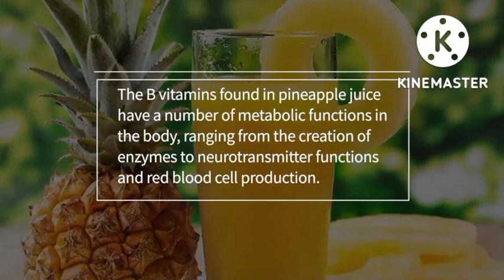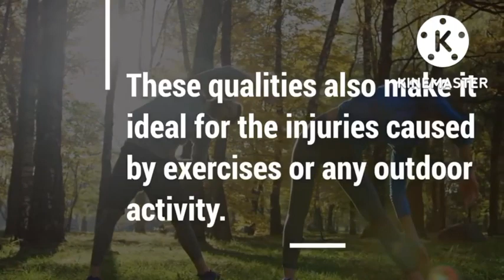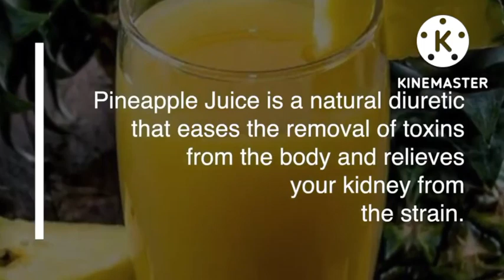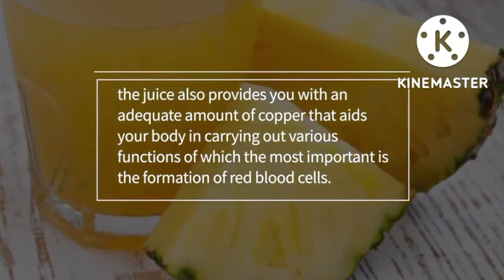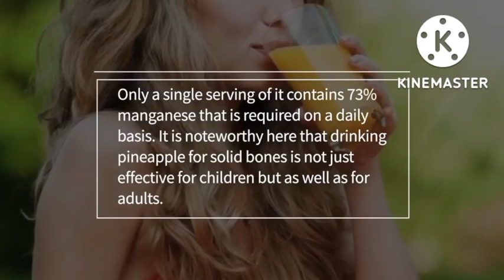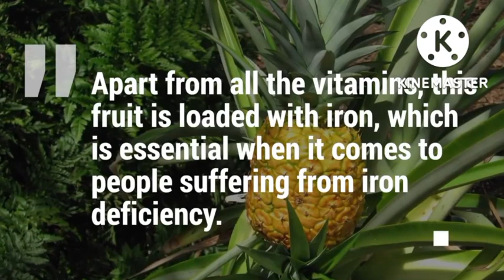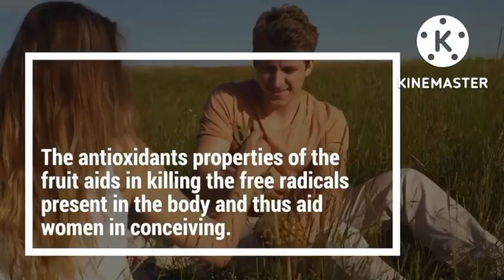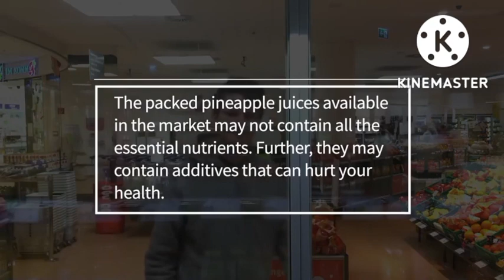Health Benefits of Pineapple | JANZEN VLOG